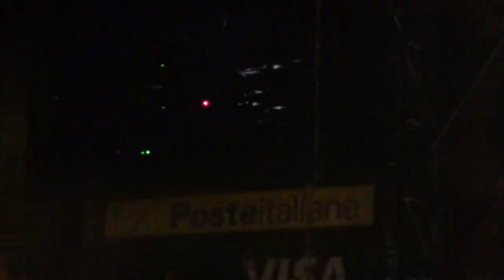Deep Purple-Black Night Live@Ippodromo delle Capannelle/Roma 22/07/13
Deep Purple - Live@Ippodromo delle Capannelle/Roma 22/07/13